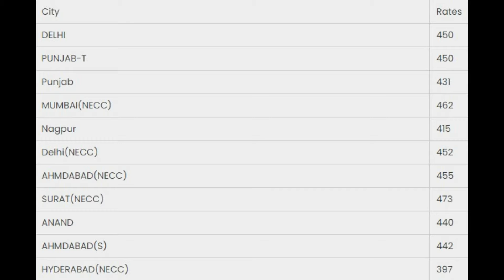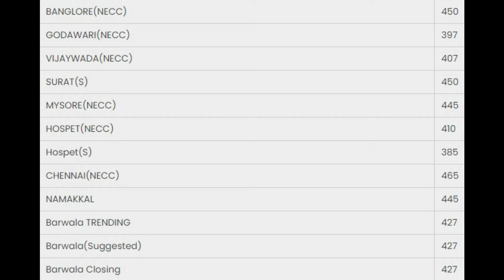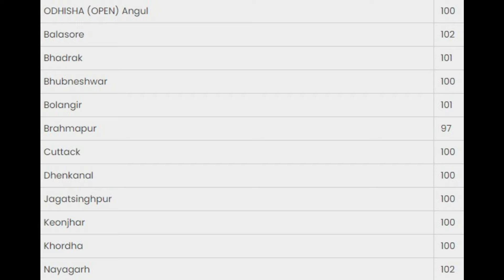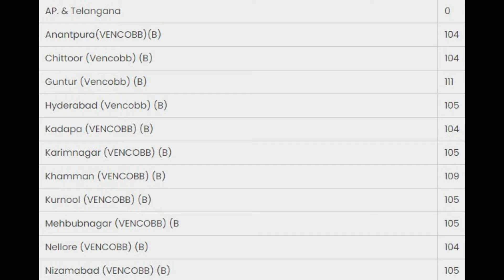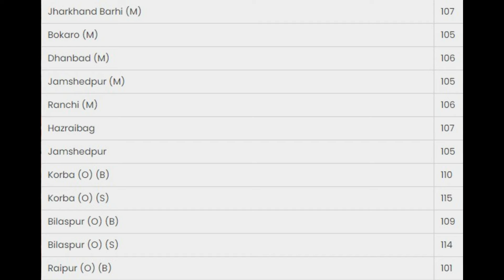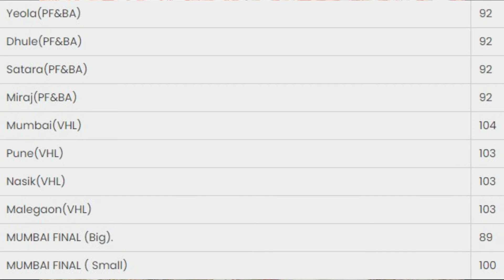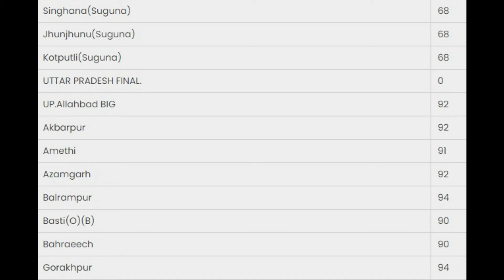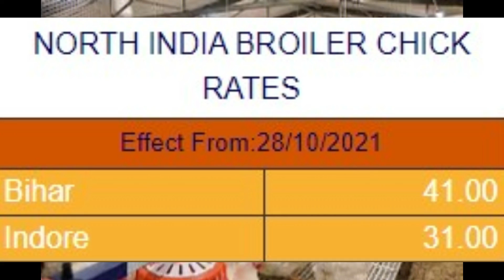01-11-2021 | indian broiler rate | indian egg rate| chicks rate |indian poultry rate